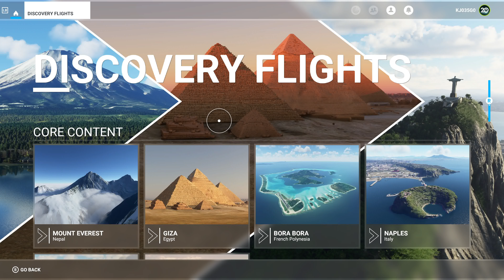마이크로소프트 플라이트 시뮬레이터(XSX) - 리우데자네이루 비행: Microsoft Flight Simulator - Rio de Janeiro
The Sky is Calling.